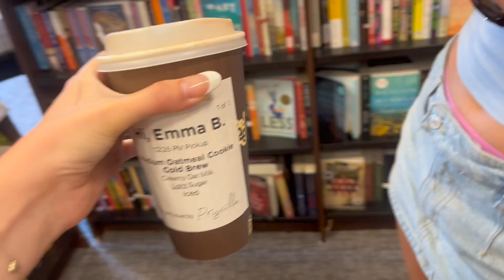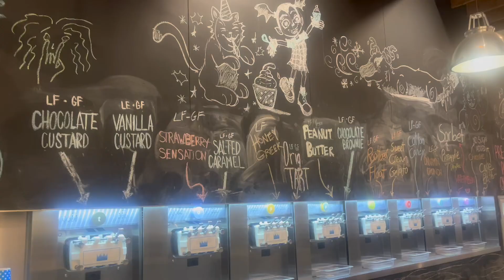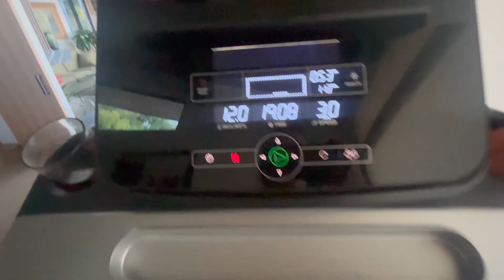LA VLOG ★abbot kinney day, trader joes haul, and a lot of scenic walks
Thank you do much for watching I hope you enjoyed